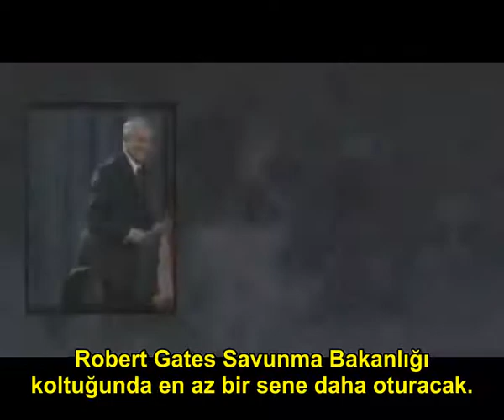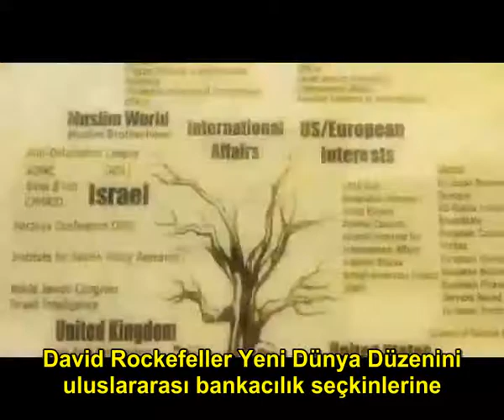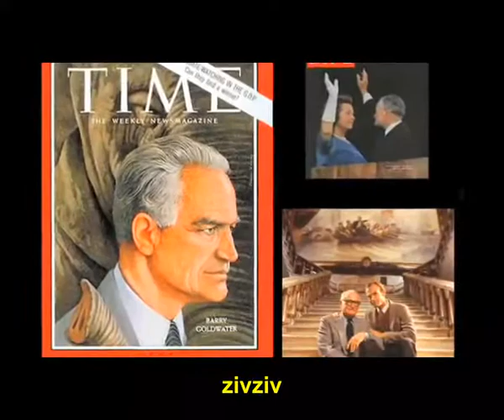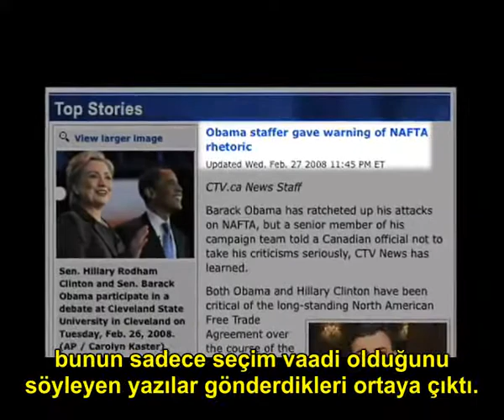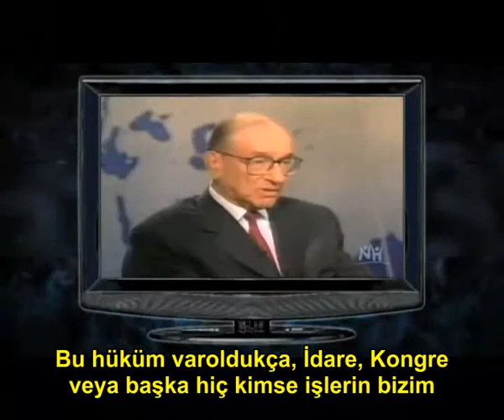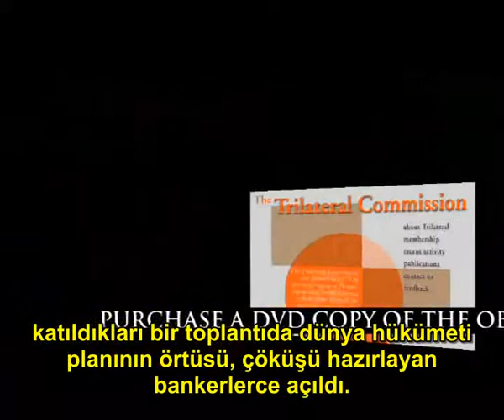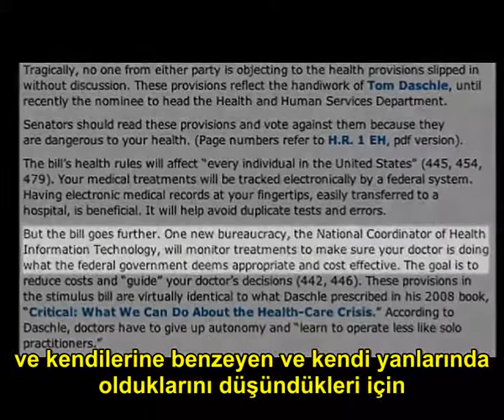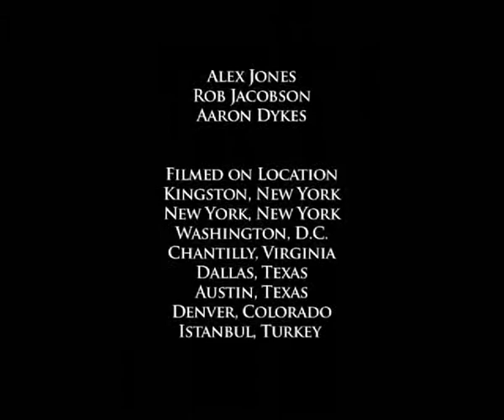Obama Aldatmacası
Diğer videolarımızı izlemek için adresini ziyaret edin.